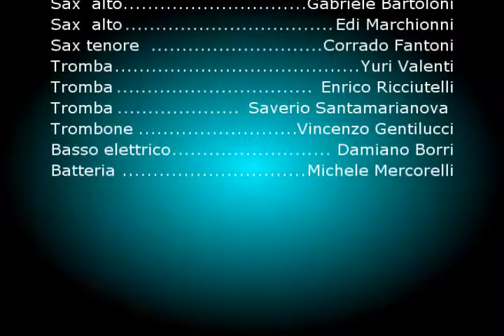"Sweet caroline" - Mercurio Band Matelica